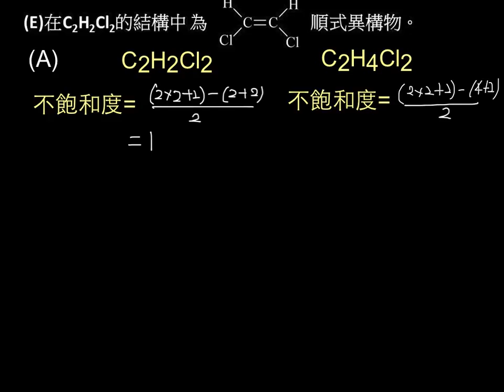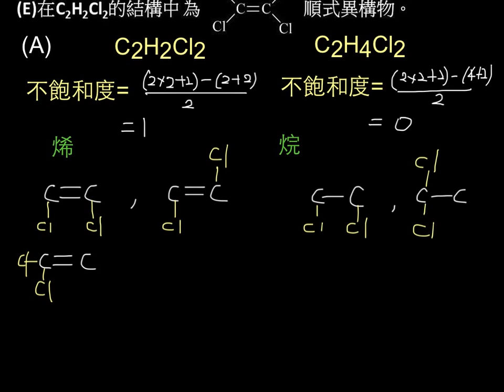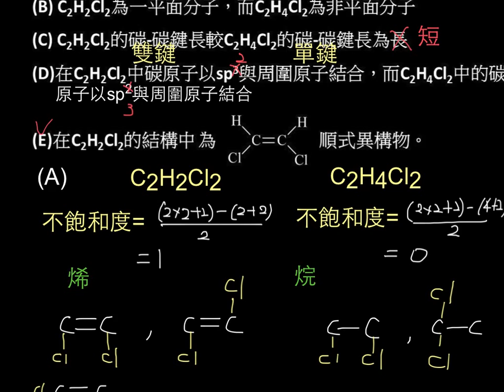選化上3-3P1112單元多選01